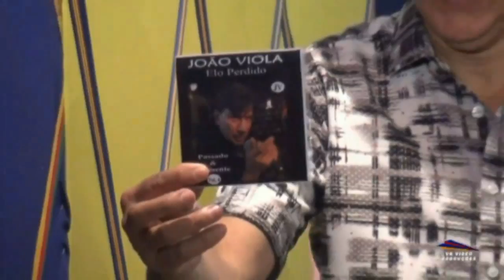João Viola - JURAMENTO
Arranjos: Maestro Enzo Bertolini / Bateria: Joel / Backing: Orféa
Programa: Lucas de Alencar "Botando pra quebrar"